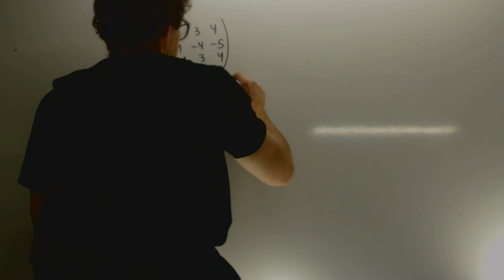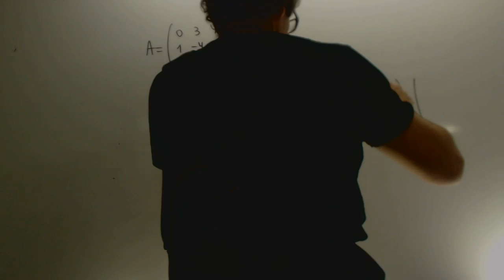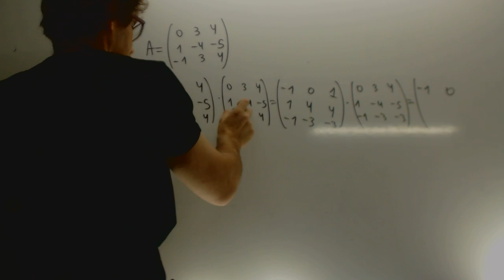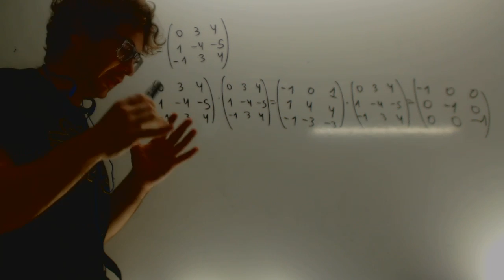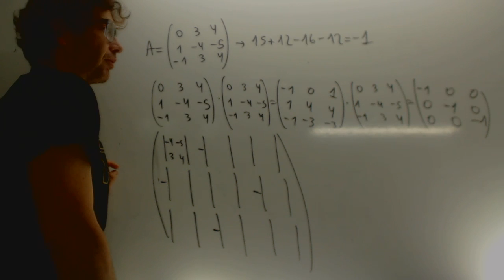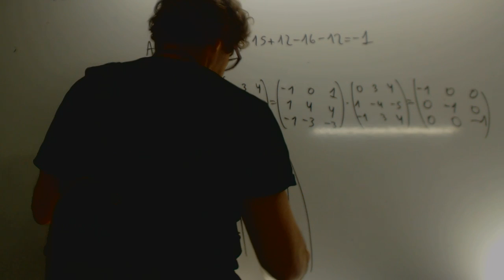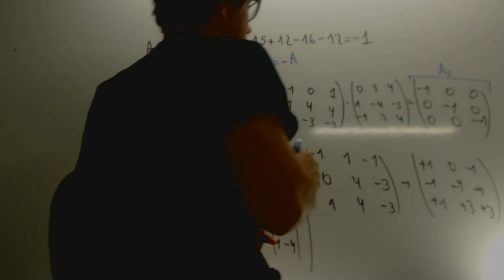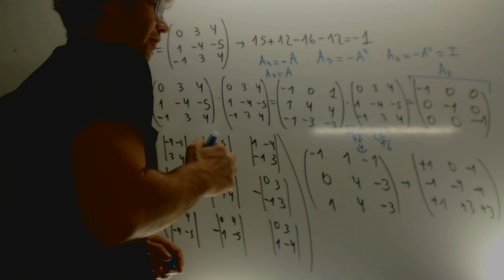Calcular A100 Selectividad Andalucia Academia Usero Estepona